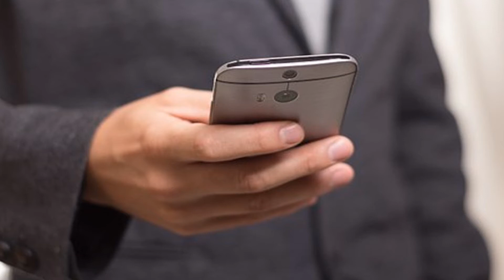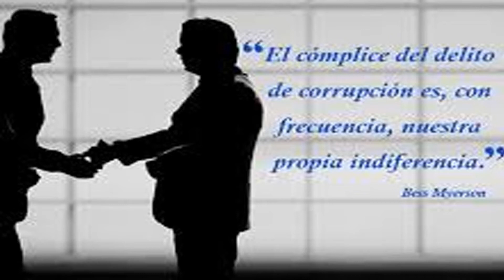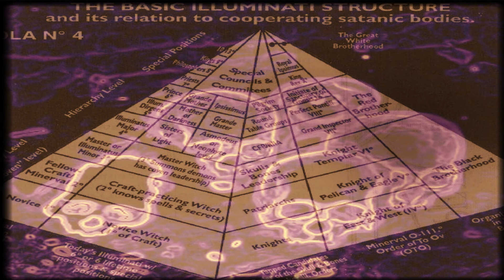LA OLIGARQUIA NO ES ELITE - ES PALANCA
Uno pensaría que el sistema de la Oligarquía está basado en "lo mejor de lo mejor", es decir, la "Élite" Mundial. Donde los mejores nos gobiernan. Pero tal parece, que esto no es así. Y más bien, todo el sistema está basado en el funcionamiento de "palanca"... es decir, compadrazgos, influencialismos y corrupción, para alcanzar incontables veces el éxito deseado, especialmente en el ámbito laboral y empresarial. Prácticamente somos gobernados por lo peor.

MÚSICA USADA:
-Overdrive por LazerHawk